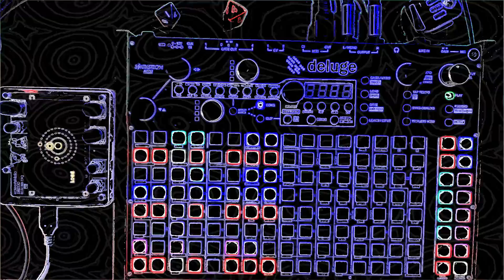Action Theme Song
Action Theme Song to a mythical 90's TV Drama

Made on a Synthstrom deluge (fryd)
 With Liven 8 bit warps - warm synth
 Cobalt8 -pings
 Molly the Polly - tinywetfart
Retro Drum One-shots made using kit from @digdugdiy
uses Boards of Deluge and muted.io patches

Performance notes:
Deluge- Fryd
Auto: 8bit Cobalt
Molly - tinywetfart
Solo: mostly a5 d5 e5